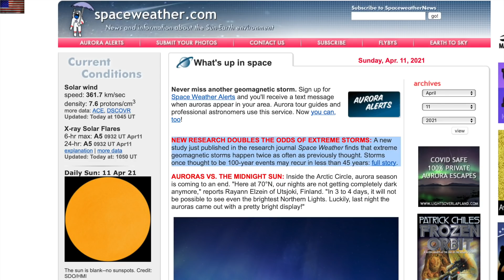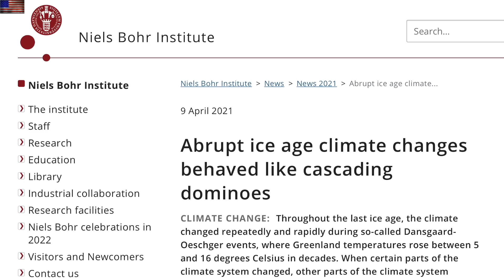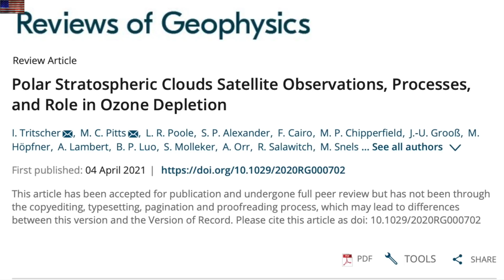Lightning, Ice, Ozone, Solar Storm Timing | S0 News Apr.11.2021